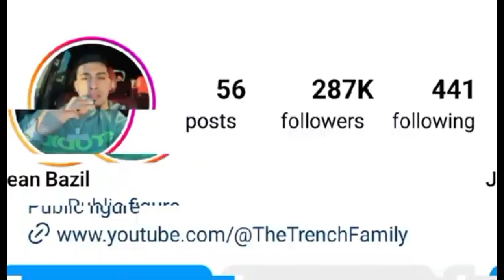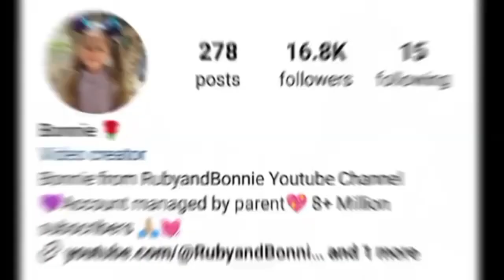Bonnie Rosa Vs Jean Bazil Lifestyle Comparison 2024